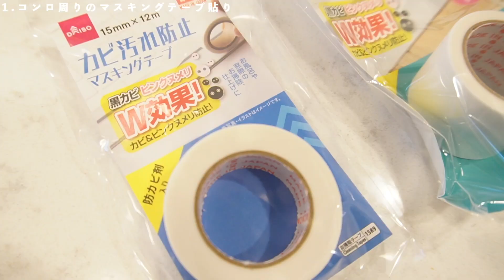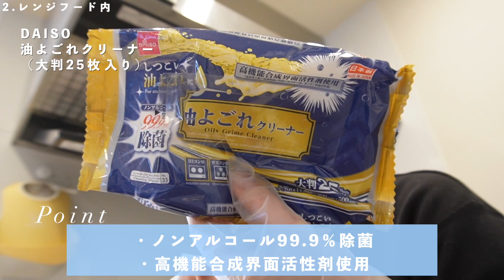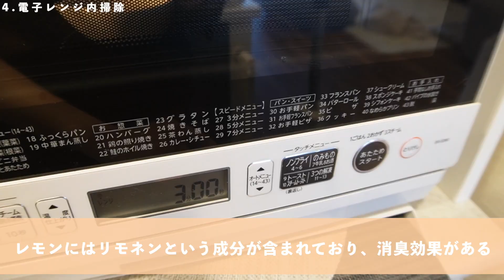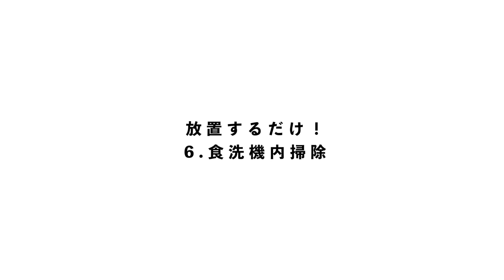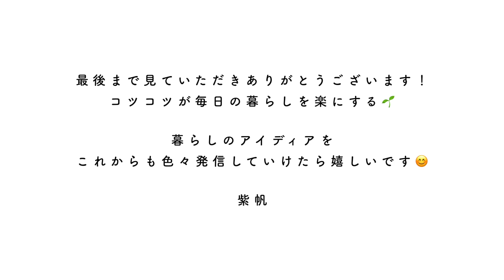【簡単掃除】見たら掃除したくなる！ほったらかし掃除術！キッチン編✨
今日はほったらかし掃除をまとめてみました♪
暮らしの役にたったら嬉しいです😆

0:00 opening
0:25 1.コンロ周りのマスキングテープ貼り
2:02 2.レンジフード内
5:28 3.レンジフード上
6:34 4.電子レンジ内掃除
8:43 5.キッチン排水口掃除
9:48 6.食洗機内掃除

⭐️プレゼント、お手紙などはこちら
〒150-0002
株式会社BitStar 紫帆ちゃんねる 宛